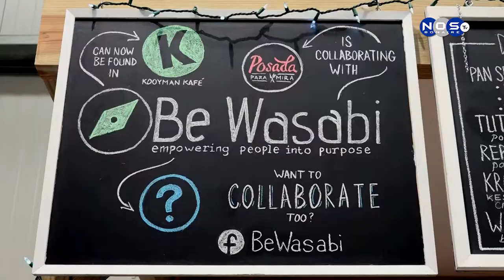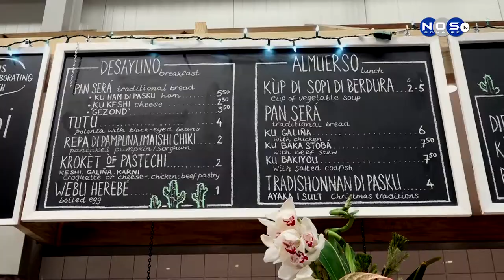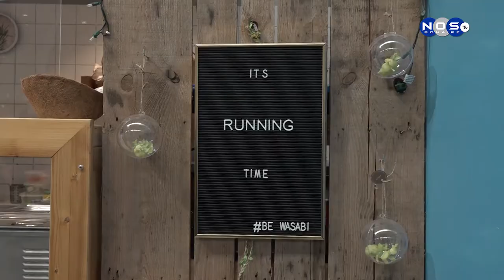Jennifer kooyman cafe (NL)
Den kuadro di siman di negoshante nos a kombersa ku un grupo di micro empresario ku a tuma e kurashi pa kuminsa ku un negoshi di kuminda na e kantina di kooiman. Notisia Nos tv a kompila e sigiente reportahe.